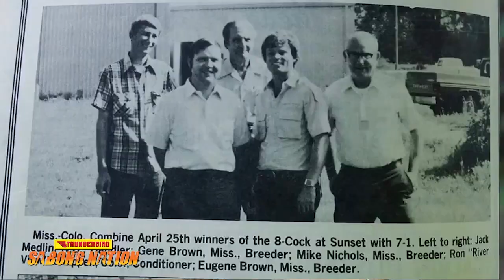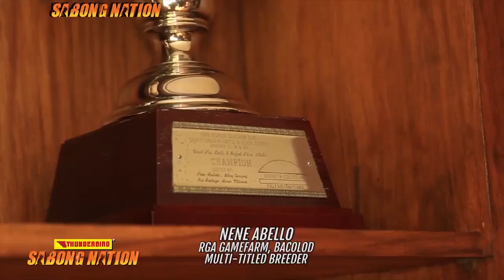Possum 226 Sweater History - Mr. Rafael “NENE” Abello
Thunderbird - The winning formula